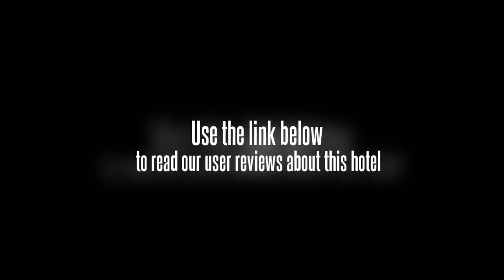Koh Ngai Cliff Beach Resort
The Koh Ngai Cliff Beach Resort offers a tour desk, an outdoor pool and a private beach as well as a sauna, a beauty centre and meeting rooms.

The resort's garden offers peace and quiet to sit down and relax. Resort amenities include a dry cleaning service and a laundry service. Travellers can take advantage of the available internet access to keep in touch during their trip. Fun waterside activities are available at the resort.

Bathrooms conveniently feature a spa bath, great for a relaxing soak at the end of the day. Every air-conditioned room has a private bathroom with shower. The rooms are equipped with a TV, cable / satellite channels and a mini bar and the resort has room service.

The Koh Ngai Cliff Beach Resort features an on-site restaurant, convenient for those preferring to dine in.